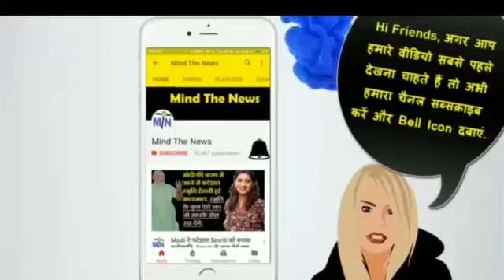अभी 5 मिनट पहले आयी Modi और BJP के लिए 2019 चुनावों से जुड़ी बेहद ख़ास खबर.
-~-~~-~~~-~~-~- BJPLatestNewsinHindi.